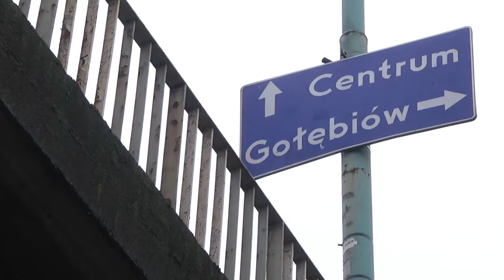46 mln zł w ramach RFIL. PiS: To ogromny sukces naszej drużyny